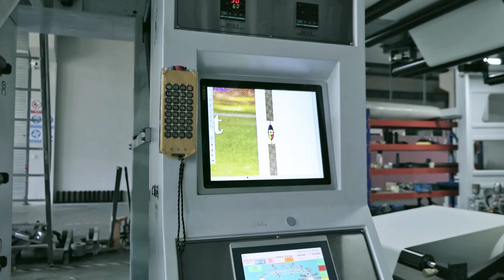6 colors 250m/min central drum flexo printing machine,running stable and high color register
6 colors 250m/min central drum flexo printing machine,running stable and color register precision up to 0.1mm, Safe and controllable, easy to operate,will be exported to UAE.